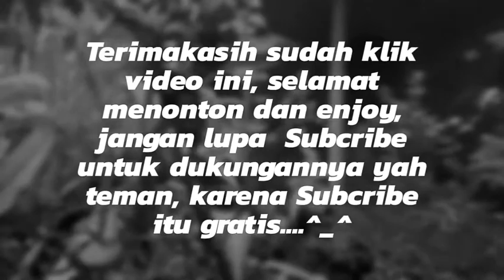Aquascape Tanpa Filter, Tanpa Lampu, tanpa perawatan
Aquascape Tanpa Filter, Tanpa Lampu, tanpa perawatan, ini tank/ Aquarium yang awalnya sebagai sebagai tempat penampungan sementara.

Mohon maaf jika ada kesalahan, silahkan jika ada kritik dan sarannya yang membangun untuk bisa membuat video lebih baik lagi di kolom komentar.